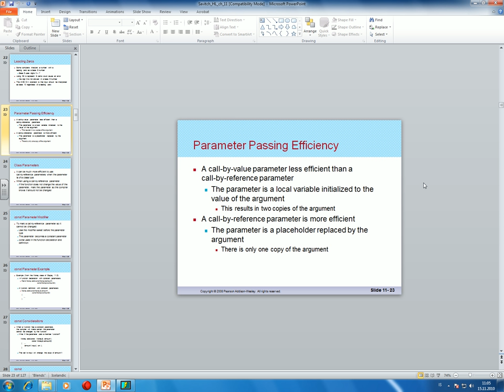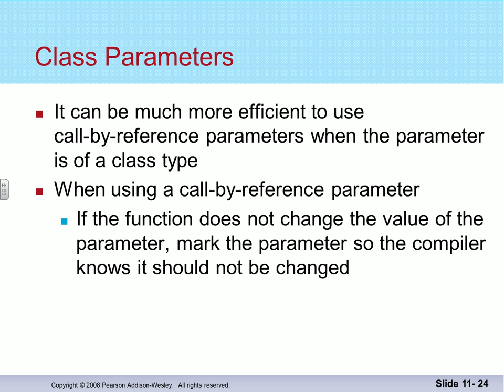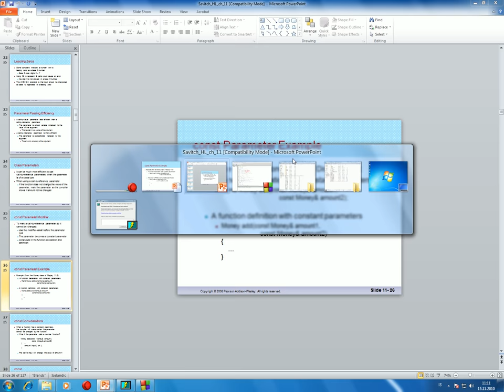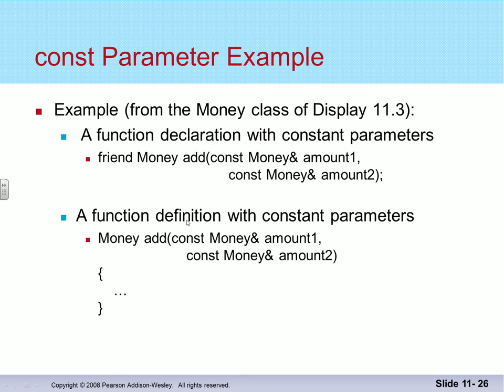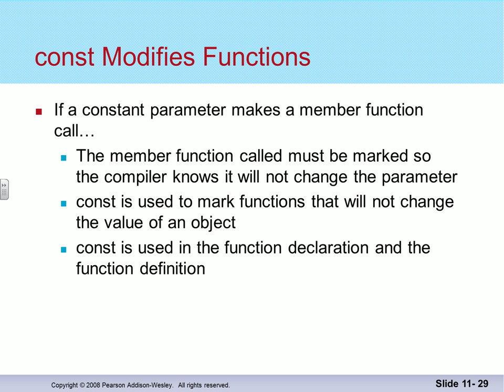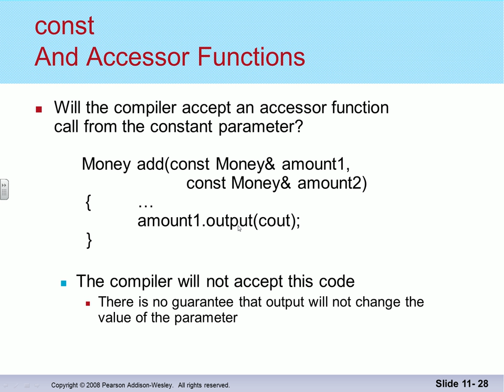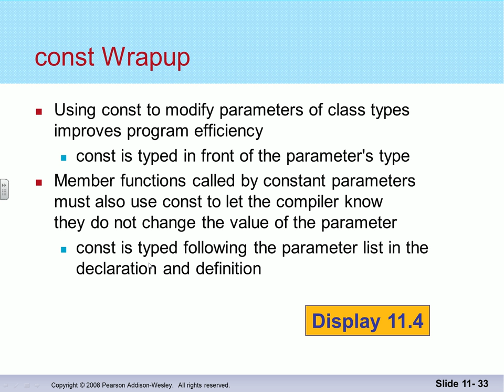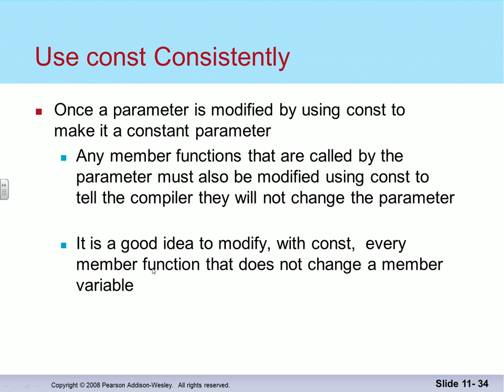Forritun 2014: Klasar - const leppar